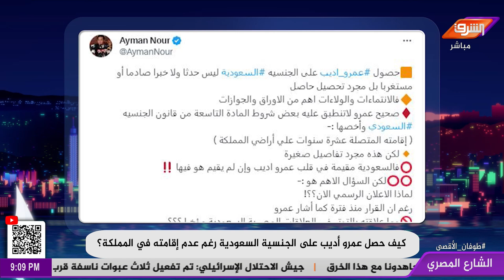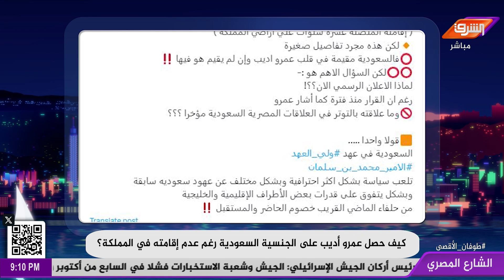د. ايمن نور معلقاً على حصول عمرو أديب للجنسية السعودية : " تحصيل حاصل ! "